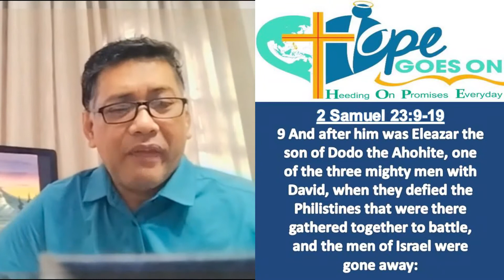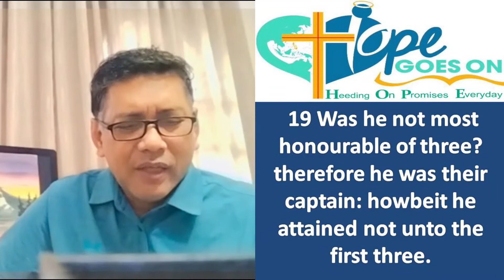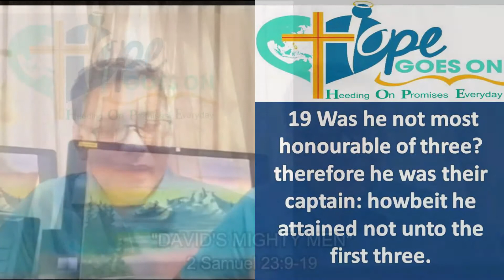DECEMBER 1, 2021- "DAVIDS MIGHTY MEN"